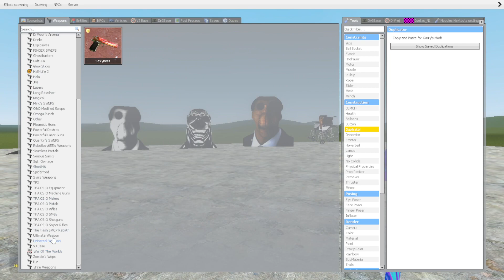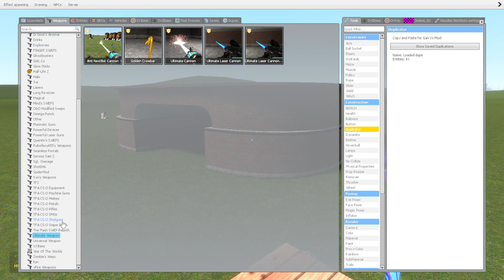Obunga Family Vs Towers in Garry's Mod ( Part 39 )